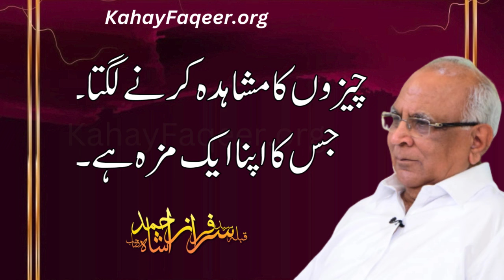Eid ul Zuha Ki Raat Ki Khaas Ibadat | عید الاضحٰی کی رات کی خاص عبادت |Qibla Syed Sarfraz Ahmad Shah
Eid ul Zuha Ki Raat Ki Khaas Ibadat - by Qibla Syed Sarfraz Ahmad Shah Sahab
عید الاضحٰی کی رات کی خاص عبادت - قبلہ سید سرفراز احمد شاہ صاحب